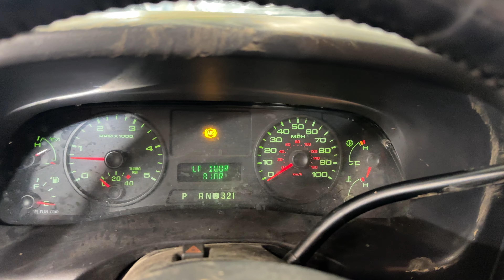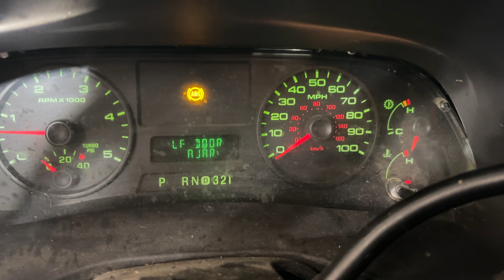FOR SALE - 24A0036 - 2005 FORD F250 - 6.0L ENGINE